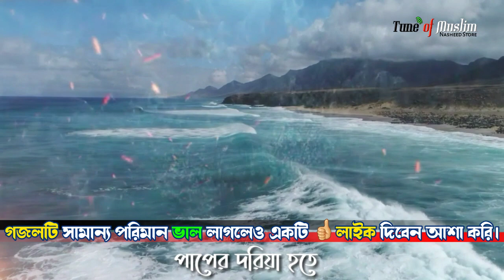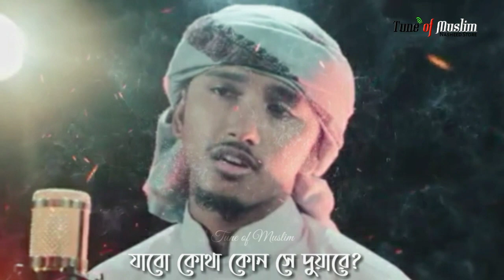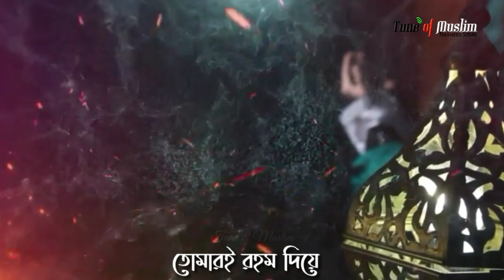Tumari Rohom Diya | তোমারই রহম দিয়ে | বাংলা গজল | Tawhid Jamil kalarab | Holy Tune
Hope you will enjoy our exclusive Bangla New Gojol, Islamic New Nasheed, Bangla Hamd, naat, Bangla Nate Rasul, Bangla islamic gojol, Best new islaic Song, Kalarab New song, Bangla Gozol New and more Islamic Songs and video on our Youtube channel.

Song : Pap Doriya
Singer : Aminul Islam Mamun & Tawhid Jamil
Record Label : Holy Tune

Humble Request
Holy Tune
Please||Please||Please

Warning:
Please never try to copy our content.
If you trying to duplicate our any content
then we are complaining yours against.